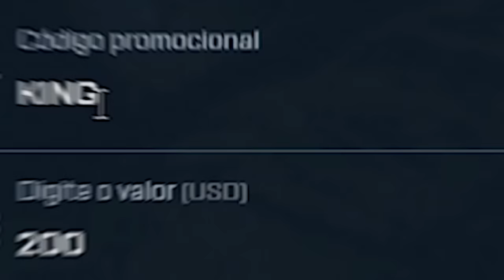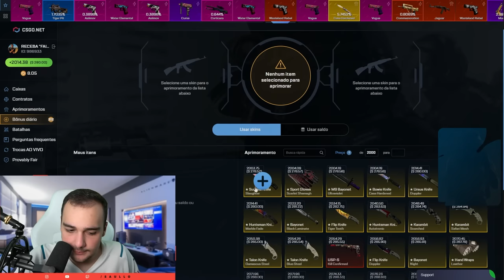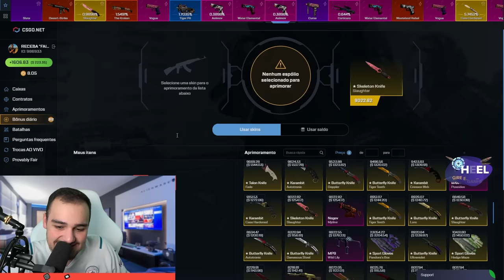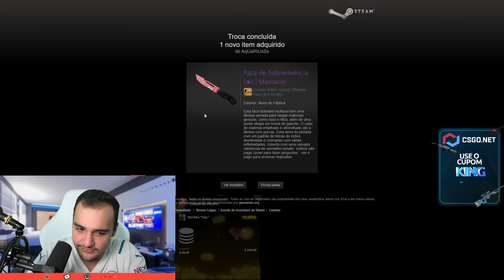com $3 eu ganhei uma FACA de R$1.700,00